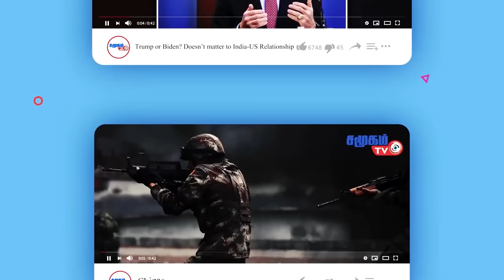லெபனான் எல்லையில் இஸ்ரேலின் பாரிய திட்டம் - வேட்டையாடிய ஈரான்..! || Samugam Tv News